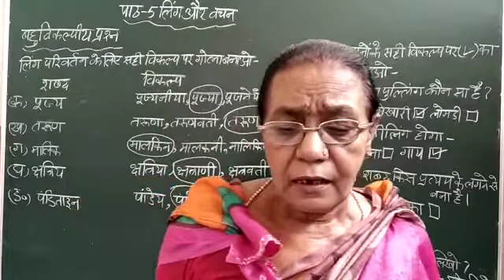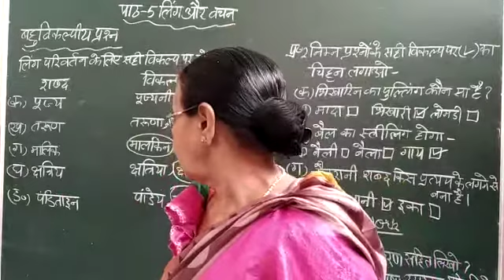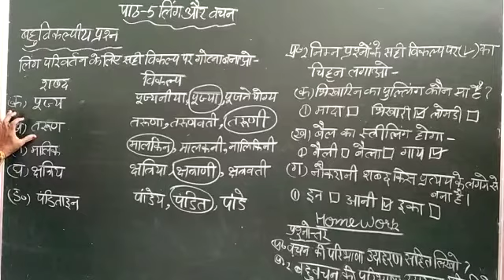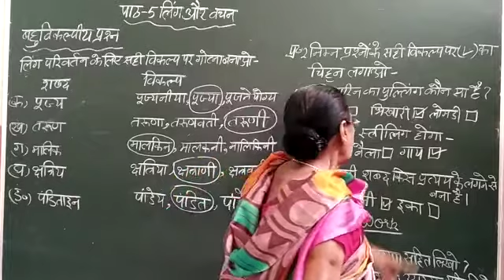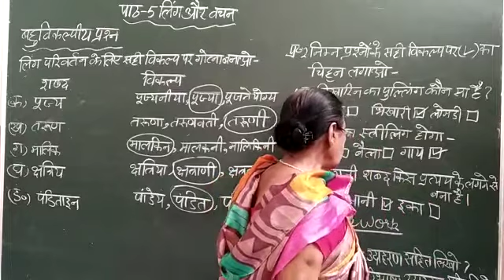Class 7 Hindi Grammar chapter 5